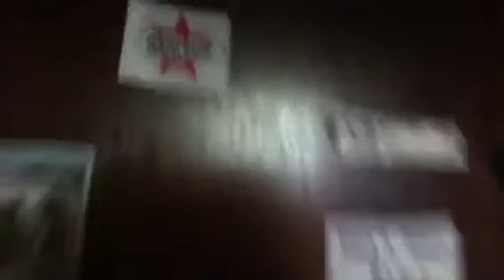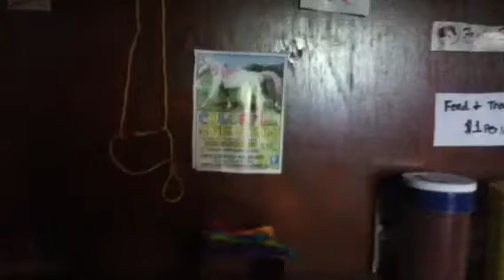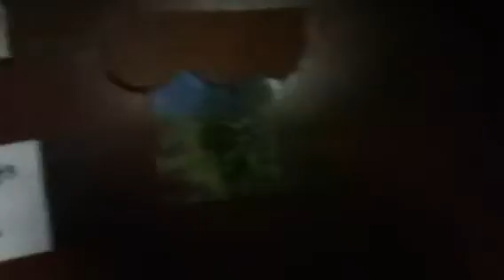Misty Valley Feed and Tack store tour!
Thank you so much to Redstone Manor go check her out!